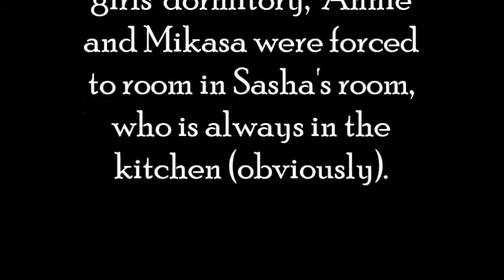Annie and Mikasa Rooming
After Eren destroys the girls' dormitory, Annie and Mikasa are forced to room together in Sasha's room. Sasha is (obviously) in the kitchen 24/7, so the two girls will have to deal with each other.
Mikasa: Carlina
Annie: Margie
Directing: Margie and Carlina